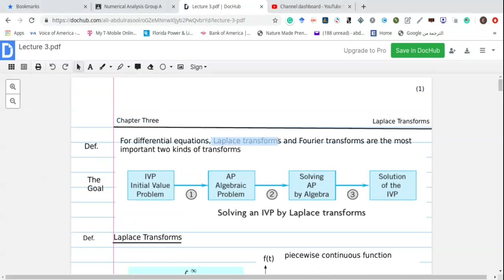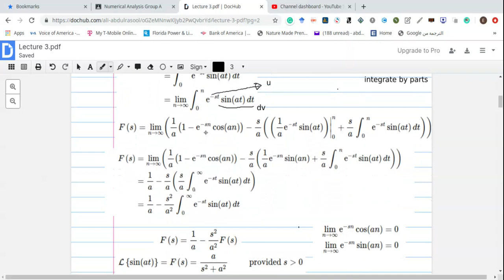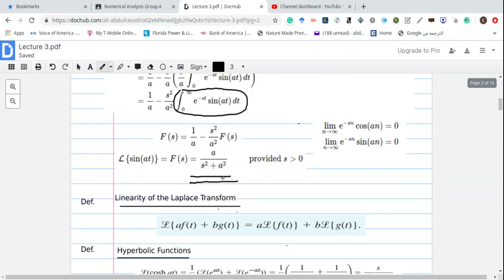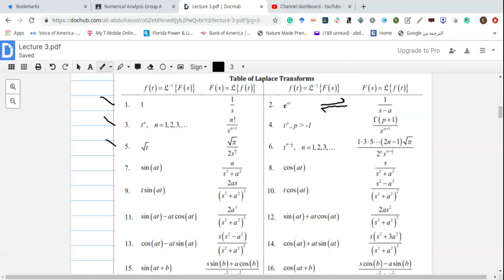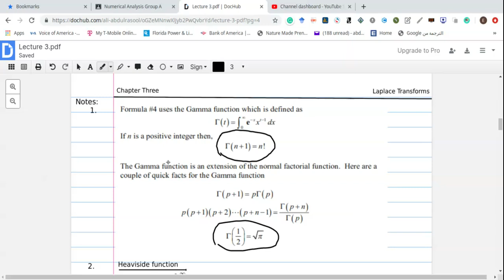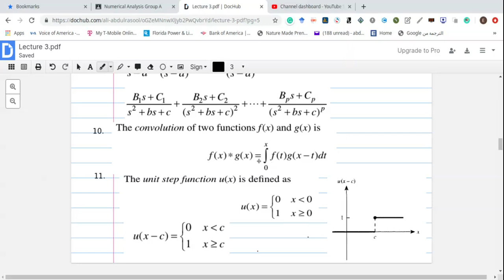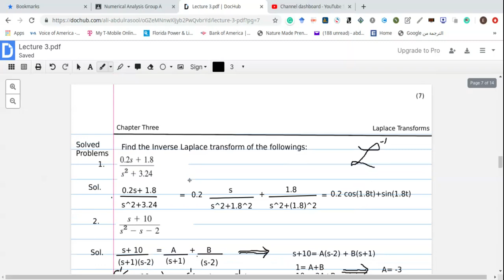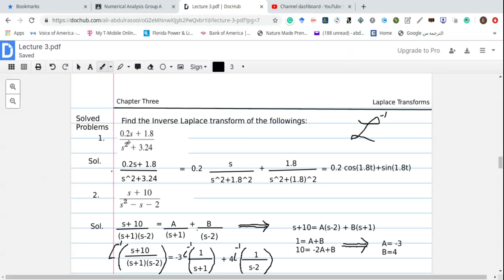Lecture 3 Part1